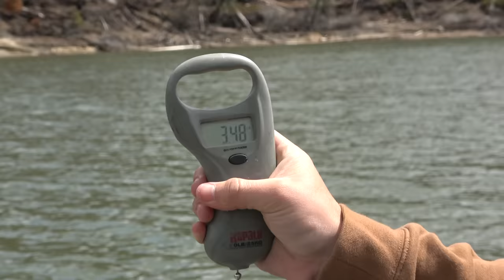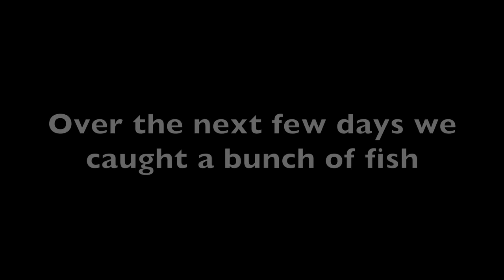POISON to PARADISE!!! Catch and Cook at Bass Lake, Ca!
MAILING ADDRESS
Sin City Outdoors - 217
213 N. Stephanie St. STE G